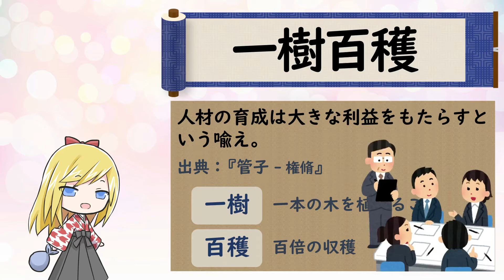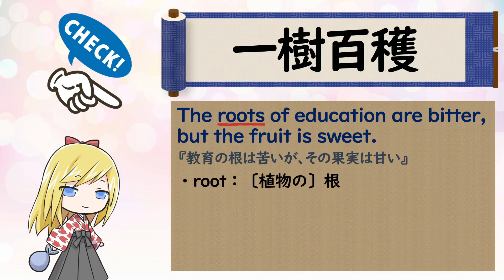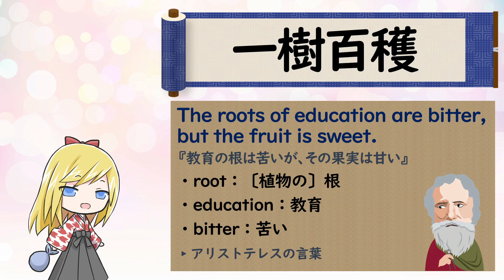【一樹百穫】ことわざを使って英語を学ぼう！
【諺】一樹百穫
人材の育成は大きな利益をもたらすという喩え。
出典：『管子 - 権脩』

一樹とは、一本の木を植えることで、百穫とは、百倍の収穫を表します。
人材育成にはお金がかかるけれども、大きな計画を達成するためには必要不可欠であり、それはあとで利益となって返ってくるものであると説いています。

【英】The roots of education are bitter, but the fruit is sweet.
『教育の根は苦いが、その果実は甘い』
・root：〔植物の〕根
・education：教育
・bitter：苦い

▸古代ギリシャの哲学者のアリストテレスの言葉です